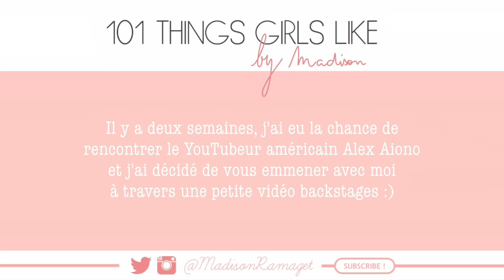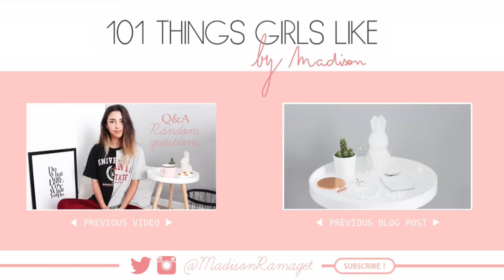▷ J'AI RENCONTRÉ ALEX AIONO !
JE SAIS QUE LA VIDÉO N'EST PAS DISPONIBLE SUR MOBILE PUISQUE JE N'AI PAS LES DROITS D'AUTEUR SUR LE SON SUR LEQUEL J'AI MONTÉ MA VIDÉO. VOUS DEVEZ DONC ÊTRE SUR ORDINATEUR POUR POUVOIR VISIONNER LA VIDÉO :)

Il y a deux semaines, j'ai eu la chance de rencontrer le YouTubeur américain Alex Aiono et j'ai décidé de vous emmener avec moi à travers une petite vidéo backstages. Si vous ne connaissez pas encore Alex, je vous conseille vivement d'aller checker ses covers car il a un talent incroyable !

Évidemment un grand merci à Méryl qui a filmé tout ça !

Et à Oriane et Polydor qui ont permis cette superbe rencontre !

Musique : One Dance by Drake and Hasta el Amanecer by Nicky Jam | Mashup by Alex Aiono

◀︎ ÉCRIS-MOI ▶︎

101 Things Girls Like
Talent Agency
2 rue Paul Vaillant Couturier
92300 Levallois-Perret

(une enveloppe timbrée avec votre adresse dessus ne serait pas de refus, je pourrai vous répondre plus vite et ça m'éviterait de courir à la Poste toutes les semaines!)

Prenez bien soin de vous surtout!
Madison ♡